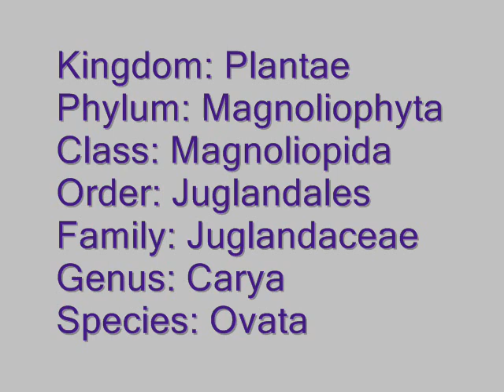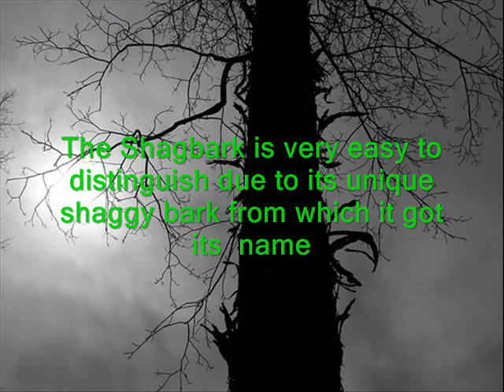Shagbark Hickory Tree --- KProductions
Shagbark Hickory Tree project.